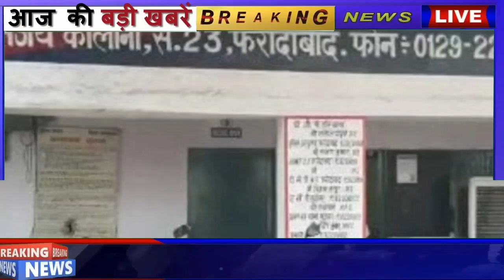28 जुलाई 2020 के मुख्य समाचार || हरियाणा की ताजा खबरें || mausam vibhag Haryana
28 जुलाई 2020 के मुख्य समाचार || हरियाणा की ताजा ख़बरे || Aaj ka mausam Haryana || हरियाणा मौसम खबर
mukhya samachar 2020 Topic Cover :- Ambala News Bhiwani News Charkhi dadri News Faridabad News Fatehabad News Gurgaon News Hisar News Jhajjar News Jind News Kaithal News Kurukshetra News Karnal News Mahendragarh News Mewat News Panchkula News Palwal News Panipat News Rewari News Rohtak News Sonipat News Sirsa News Yamunanagar News
Mukhymantri Parivar Samriddhi Yojana, mmPSY, mukhyamantri Parivar Samriddhi Yojana Haryana, mukhyamantri Samman Nidhi Yojana Haryana, mukhymantri Parivar Samriddhi Yojana paise Kaise Dekhen, haryana breaking news, manohar lal khattar, manohar lal big announce, Haryana news, today breaking news,